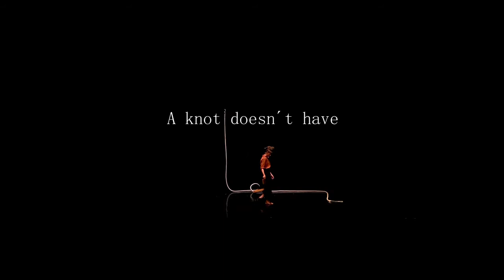A knot doesnt have a direction - Trailer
Trailer of the show 'A knot doesn´t have a direction' created by Elena Berger in INAC, Instituto nacional de artes do circo, Portugal (2021)
1. work in progress: 12.12.20
2. work in progress: 21.04.21
Premier 01.08.21 Casa das artes, Famalicao, Pt